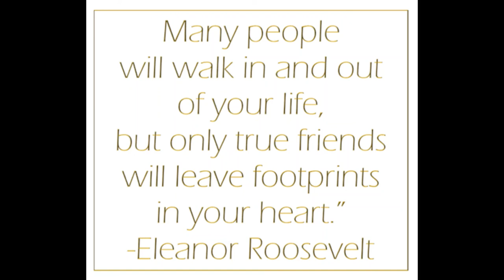Susanne York Mitchell's Memorial Video Whitewater, CA